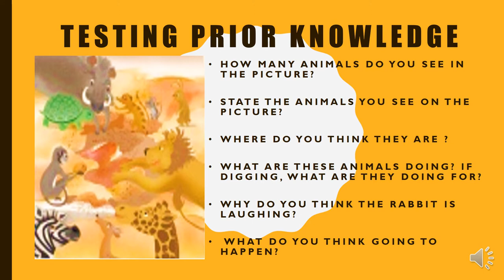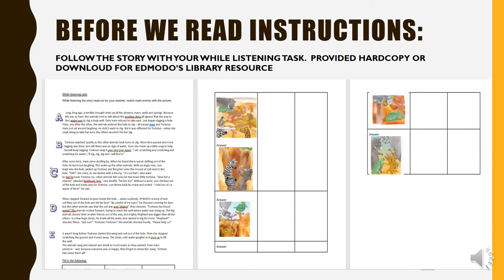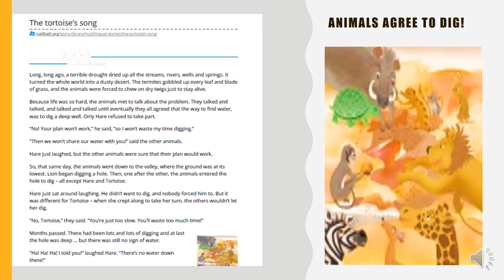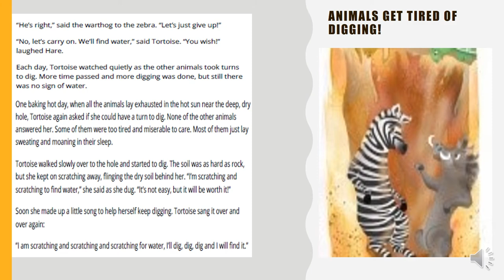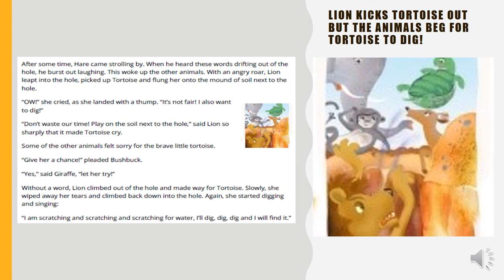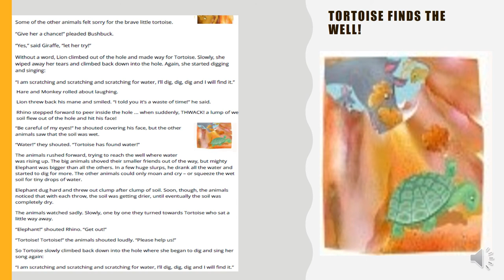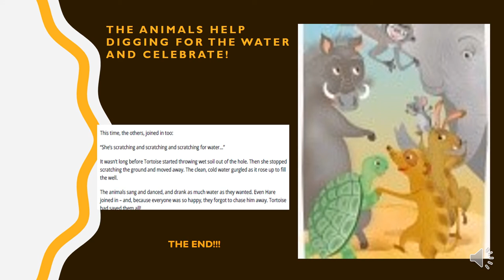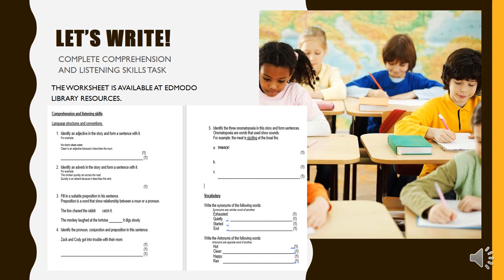GRADE 5 ENGLISH FABLE STORY: TORTIOSE'S SONG | LISTENING AND COMPREHISION